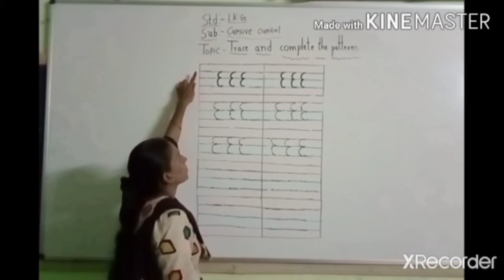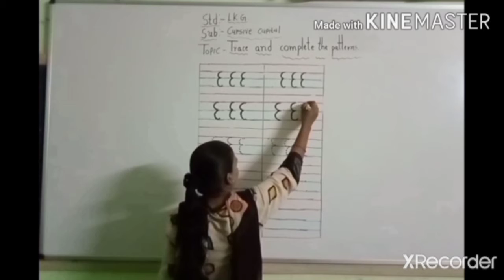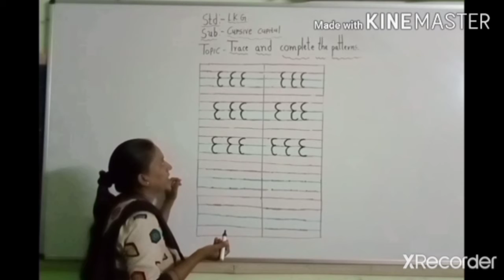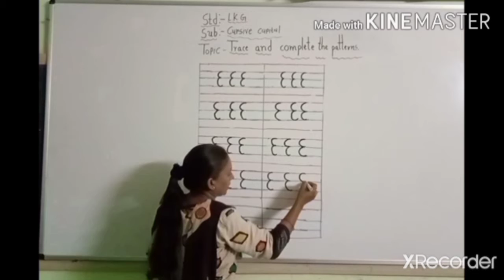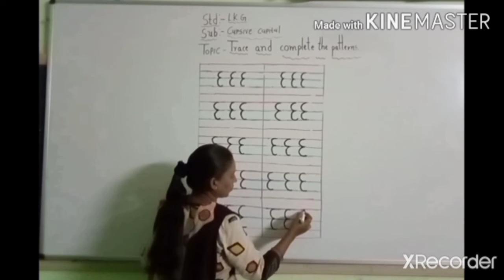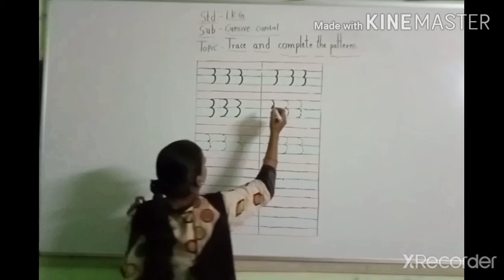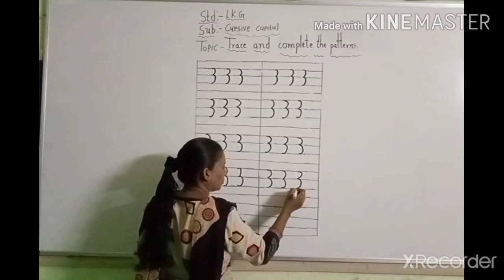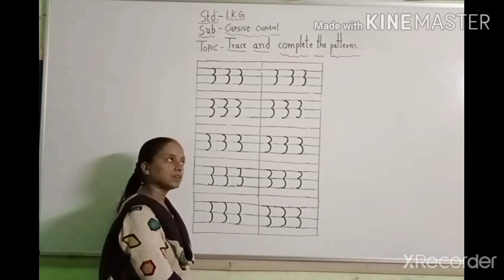LKG CURSIVE CAPITAL CHAPTER NAME ALPHABET PATTERN